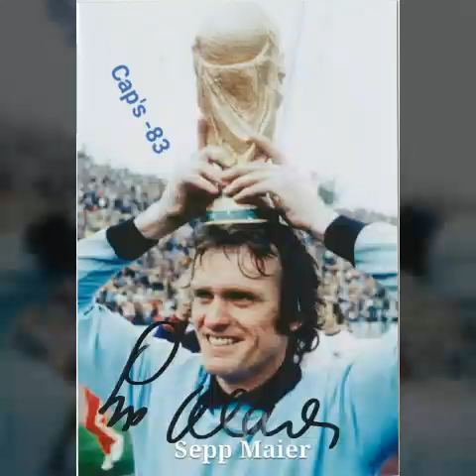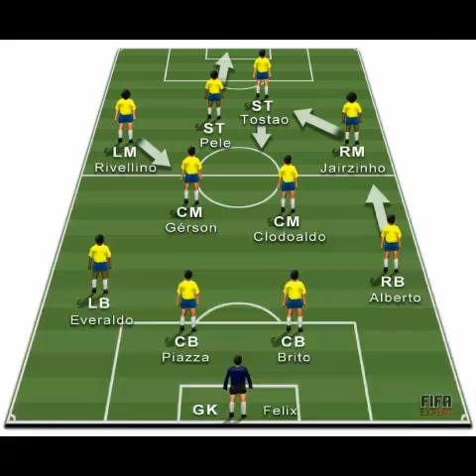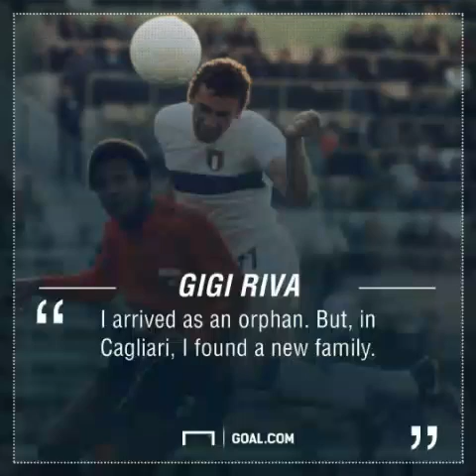Pt-2, Greatest ⚽ World-X1-1970s,Football Team.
Pt-2,A superb line up of the Top 1970s ⚽ Players.
The graceful creative  Cruyff,the tactician Beckenbauer, elegant Rivelino and Master Striker Muller.
Not forgetting 'Jazzy' Jairzinho and Majestic other Strike-Force and Attacking Midfielders.
Full Details in Pt-1 Listing.